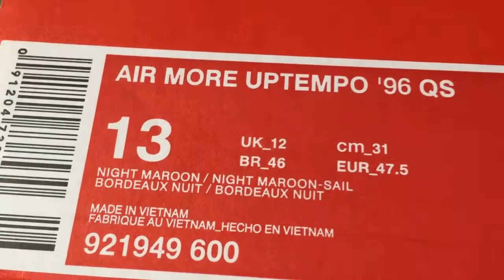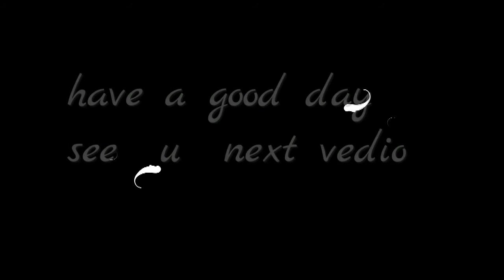Best UA NIKE AIR MORE UPTEMPO PURPLE REVIES FROM TRADEKICKS.CN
2.Leave a comment under this vid about ur thinking of this shoes, no matter good or not.

kik:tradekickscn

Even we wont do business together,we still like making friends with you.
welcome to inquire us any questions.